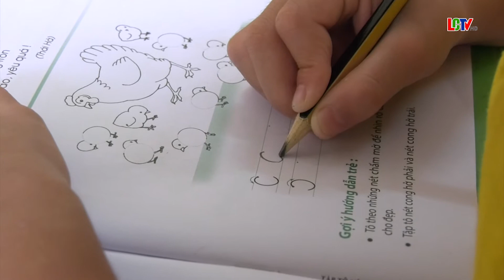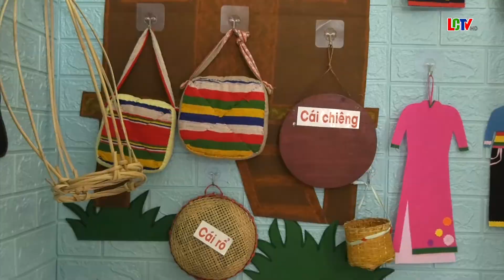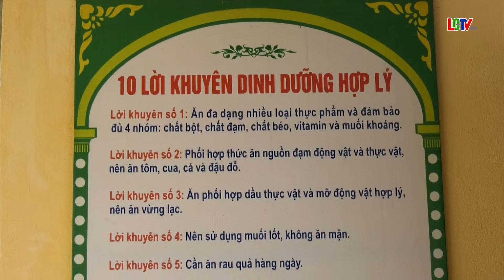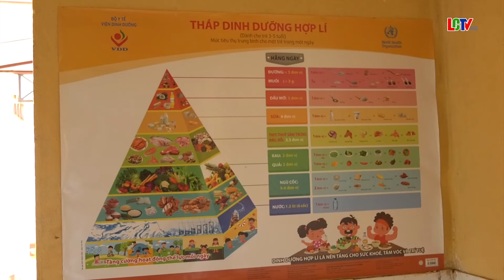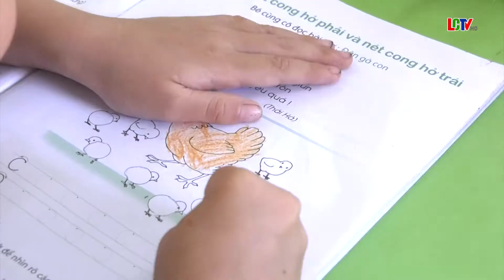Nâng cao chất lượng chăm sóc, nuôi dưỡng trẻ ngay từ đầu năm học.